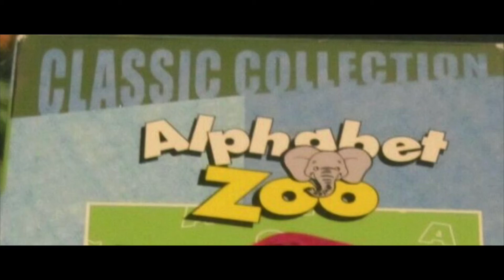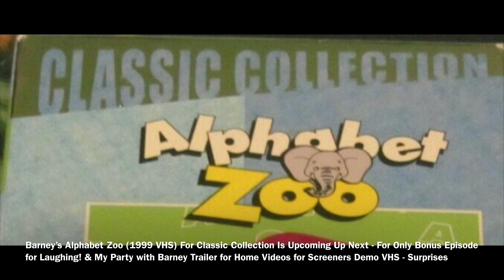Next for Classic Collection for Alphabet Zoo (Only Bonus Episode for 2001)